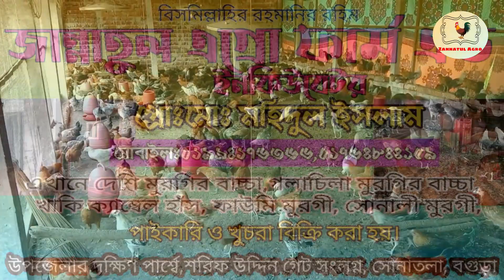Dasi Murgi Palon | মুরগির বাচ্চার মলদ্বারে মল লেগে থকলে করণীয় | local chicken farming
আমাদের ইউটিউব চ্যানেলে আপনাকে স্বাগতম

মুরগির ঝিমানো রোগের ঔষধ
গরমে মুরগি মারা যাওযার কারণ
গরমে হটাৎ করে মুরগির মারা যাওয়ার কারণ
মুরগি পালন পদ্ধতি
প্রচন্ড গরমে মুরগি মারা যাওযার কারণ
বয়লার মুরগি চাষ, ব্রয়লার মুরগির ঔষধের তালিকা
দেশি মুরগির ঔষধ মুরগির মাসিক ঔষধের কোর্স

chicken farm near me
local chicken farming in uganda
local chicken farming
local chicken farm near me
farming income
local chicken near me
local chicken farm
grass fed chicken near me
local chicken
chicken fram
fram
poultry fram
broiler
poultry
chicken
chicken feed
chicken food
poultry feed
chicken feed near me
poultry feed 50 kg price
organic chicken feed
hen food
poultry feed near me
layer feed
chicken mash
godrej poultry feed
chicken feed suppliers near me
poultry feeder and drinker
venkys poultry feed price
medicine for sick chicken
treatment of chicken pox
chicken pox treatment at home
chicken pox medicine name
chicken pox treatment for adults
chicken pox scar removal
medicine for chickenpox in adults
chicken pox scar removal surgery cost
chicken pox scars treatment
chicken pox scar removal surgery
cream for chicken pox scars

মুরগি মাথা নিচু করে ঝিমায় তারপর মারা যায় |দেশি মুরগির বাচ্চার সকল রোগের প্রাকৃতিক চিকিৎসা |দেশি মুরগি ঝিমানোর পর মারা যায় |দেশি মুরগির রোগ ও চিকিৎসা |মুরগির লালা ঝরে মারা যাওয়ার কারণ |দেশি মুরগির খামার তৈরি | মুরগির ঘর তৈরির নিয়ম | মুরগী পালন ও চিকিৎসা | উন্নত পদ্ধতিতে দেশি মুরগী পালন |দেশি মুরগির সকল সমস্যার সমাধান |দেশি মুরগি ঝিমানো রোগের চিকিৎসা | দেশি মুরগি চুনা পায়খানা করার কারন |ঝিমানো রোগের চিকিৎসা | দেশি মুরগি পালন পদ্ধতি

 (Zannatul Agro)
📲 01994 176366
বগুড়া, সোনাতলা।।

♦♦যেভাবে ফার্মে আসবেনঃ  মাগুড়াদহপাড়া। উপজেলার দক্ষীণ পার্শে। শরিফ উদ্দিন গেট,  সোনাতলা বগুড়া
📞মুঠোফোন নং-০১৯৯৪ ১৭৬৩৬৬

 বিঃ দ্রঃ আমি কোন পশুপাখি চিকিৎসক নই। আমি এই
পদ্ধতি ব্যবহার করে উপকার পেয়েছি তাই আপনাদের সকলের
সাথে শেয়ার করেছি। ভিডিওটি অনুযায়ী কাজ করার জন্য
অবশ্যই রেজিস্টার্ড চিকিৎসকের পরামর্শ নিয়ে নিন। কোন
ধরণের ক্ষতি হলে চ্যানেল কর্তৃপক্ষ দায়ী থাকবে না।